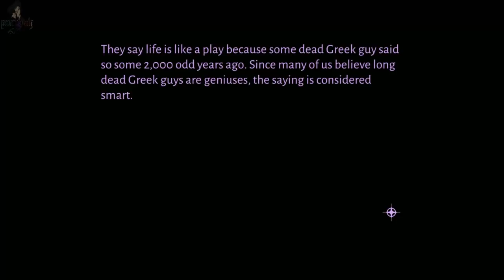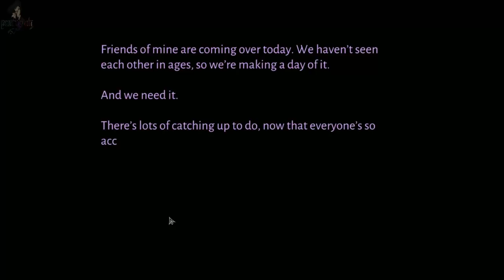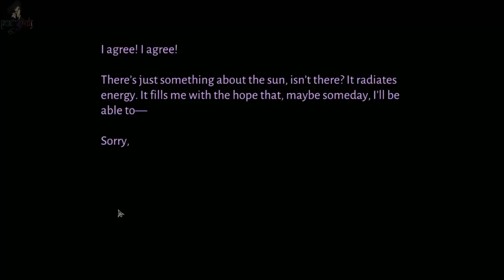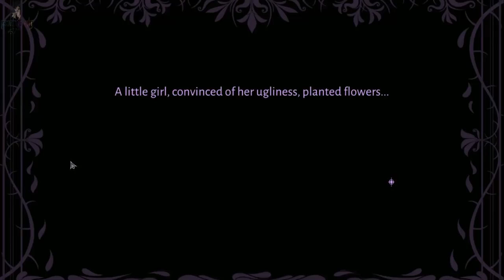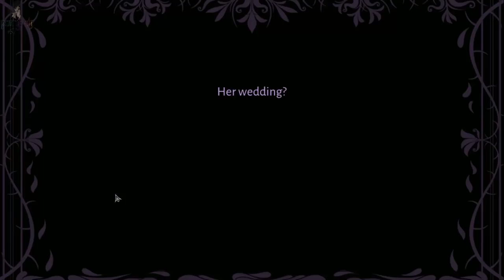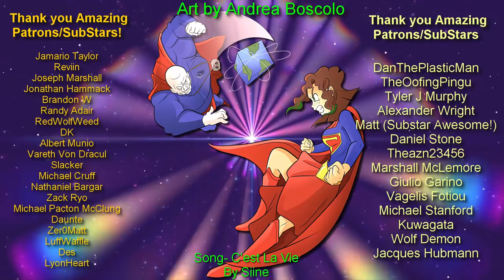The Indie Files The Window Box